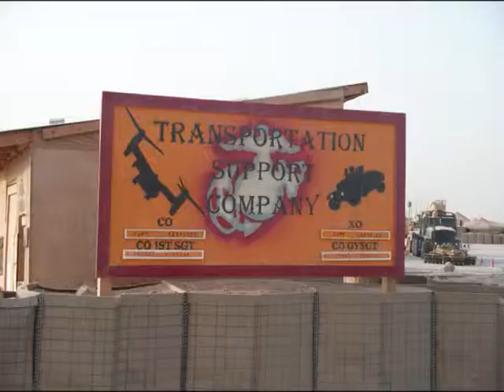TS CO 2nd Plt Gunners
Machine gunners in Iraq, quiet old Iraq in OIF 8